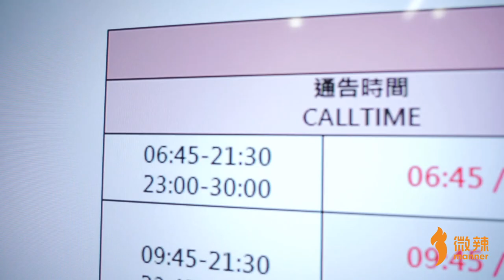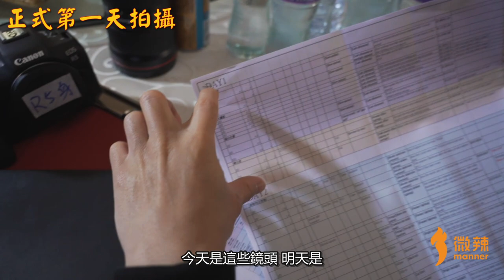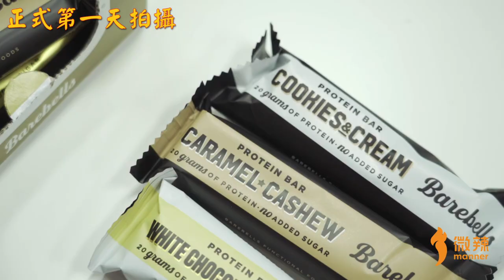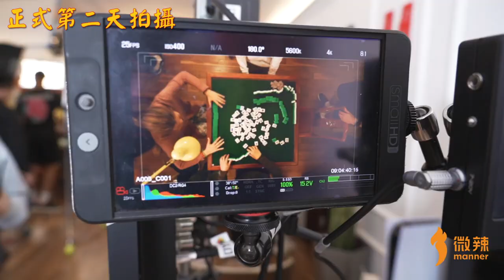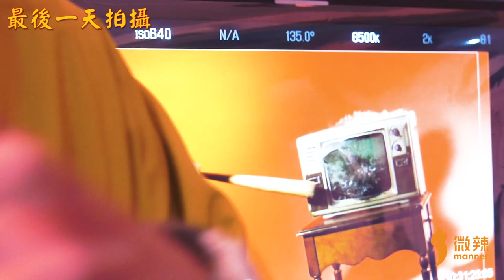【2021賀年MV 製作特輯】JCW導演親身拆解MV細節！全體演員舞蹈完整版公開｜微辣Manner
/音樂製作/
《Happy New Year》 改編自 BLACKPINK —《How You Like That》
主唱 Vocal：中村 JCW
改詞 Lyricist：JCW 中村 豪DEE 卡特
監製 Produced ：姜偉靖 Ginger
編曲及音樂製作：Arranger and Mixing Engineer：福島章嗣 Akitsugu Fukushima
參與演唱Backing Vocal：KK 的士文 卡夫 ROBERTO ABBY

/影片製作/
出品 Presented By：微辣文化有限公司 Manner Culture Enterprises Limited
聯合製作 Production：微辣文化有限公司 Manner Studio X 高低娛樂製作有限公司 Dyno Production
監製 Executive Producer：李偉麟 Jacky Lei Wai Lon、歐子麟 Albertino Amante

導演 Director：糟糕王 JCW
第一副導演 1st Assistant Director：月月鳥 MMB
第二副導演 2nd Assistant Director：貓特卡 CARTER CHEANG、的士文 DESMOND

製片組 Production Department
製片 Producer：羅卓瑩 Charlie Lo Cheok Ieng
製片助理 Production Assistant：何家琦 KK Ho Ka Kei、曹子聰 Chou Chi Chong、馬慧燊 Neriah Ma Wai San、褚琬琪 Chu Wanqi、黃大田 Manna Wong

攝影組 Camera Department
攝影師 Director of Photography：李文熙 Cassidy James Lichtenstein
第一助理 1st Assistant Director of Photography：張舜文 Jacky Shun Man Cheung
第二助理 2nd Assistant Director of Photography：林思松 Ellis Lam
助理 Assistant Director of Photography：梁子軒 Darren Leung Chi Hin

燈光組 Lighting Department
燈光 Gaffer：呂灝 Mars Loi
燈光助理 Best Boy：劉天仁 Jin Lao 、李俊文 Lei Chon Man、譚家燊 Cason Tam、陳耀宗 Sun Chan、陳穎燊 Sunny Chan、林彥進 Jason Lam In Chon 、蘇偉 Alex Sou

美術組 Art Department
美術 Art Director ：關希雯 Adelyn Kuan Hei Man
美術助理  Art Director Assisant：麥文婷 Echo Mak Man Teng、孫騏 Terry Suen Kiii、吳家寶 Nick Ng Ka Poui、朱曉傑 Hugo Chu Hio Kit ii、吳佩欣 Ng Pui Ian

造型組 Style Department
造型 Stylist：Loramaker
造型助理 Stylist Assisant：Miko Ng、李曄 Leaf Lei、何詠芝 Ho Weng Chi

收音 Boom Operator：何家琦 KK Ho Ka Kei、馬慧燊 Neriah Ma Wai San
場記 Script-man：李思恩 Xenia、馮曉晴 Vanessa Fong Hio Cheng
電工 Electrician：文哥
吊臂組 Jib：雷文工作室
幕後花絮 Behind the Scene：周景濠 Chao Keng Hou、徐靜雯 Crystal Choi 、李佩賢 Pam
劇照師 Still Photography：李偉麟 Jacky Lei Wai Lon
藝人助理 Artist Assisant：金碧娥 Alisom Kam Pek Ngo、何健邦 Bee Ho Kin Pong
編劇 Screenwriter：糟糕王 JCW
片頭設計 Title Sequence：AB、Emily
剪接助理￼ Post-Production Assisant：中村
剪輯 Editor：李文熙 Cassidy James Lichtenstein、糟糕王 JCW
調色 Color toning：李文熙 Cassidy James Lichtenstein

化妝提供 Make up
吳美欣 Ng Mei Ian
Sandy’s make up workshop
Amble澳門化妝及造型設計學院

舞獅表演 Lion And Dragon Dance
澳門津邦體育會

舞蹈導師 Dance Tutor：
Javis Mo＠Rebal Z Base、Pignose @Rebal Z Base

場地支持 Special Thanks To（排名不分先後）華峰點心、法國紅酒會、Anpex production

Frequent Flyer | Gig_audio sponsor elephant’s gear 藍牙喇叭 | Nutritionous Macau | Red Bull | 滋味滿屋 | 心研茶

演員YouTube
 @HouDee  @wengchan53    @jeffreyfok_224  @on99magic  @rachel_llll  @dorisleetw @Tina-cj7pm  @Pokerliz   @Leiuhin1118  @SulinIp  @thisisr1040   @RobertoMadan @AmiliaW @Puinam   @sinam   @sophibae5804 @ho100_ho  @sixtycents2873  @sofiapaiva4352   @bestcouple5205  @jackylou9466  HUGO TV  @IrisFu0425    @IAMBIGMAN @少年江流的觀影日誌 @Witness_Kou  @chloenocoffee  @casschiu @apolochy